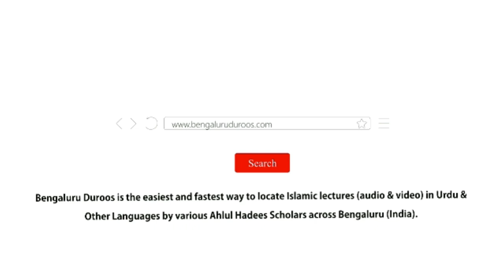Jumu'ah Khutbah | Muaashare Ka Bigaad Aur Uski Islaah by Shaykh Abdul Azeem Madani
Jumuah Khutbah dated 8th Oct 2021 by Shaykh Abdul Azeem Umari Madani @ Markazi Masjid e Ahle Hadees Badi Charminaar, Shivaji Nagar, Bengaluru, India

Topic: Muaashare Ka Bigaad Aur Uski Islaah by Shaykh Abdul Azeem Madani

٠٠٠٠٠٠٠٠٠٠٠٠٠٠٠٠٠٠٠٠٠٠٠٠٠٠٠٠٠٠٠٠٠٠٠٠٠٠٠٠